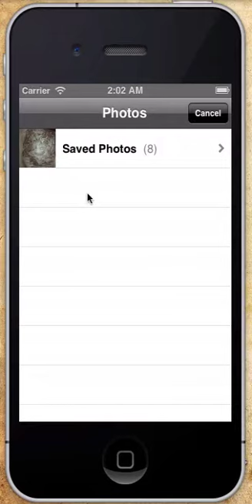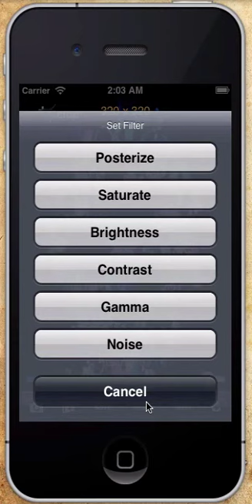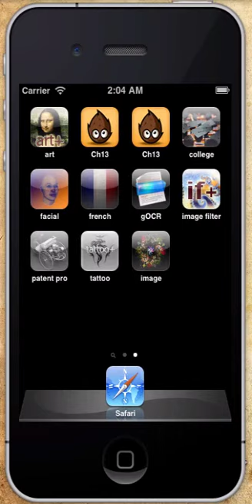image+ app for iPhone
image+ is your ultimate photo/image editing utility. With image+ you can take pictures on your iOS device and apply various filters, adjust image settings, and crop. Features include the following photo editing filters:

adjustable filters:
-brightness
-contrast
-posterize
-saturate
-gamma
-noise

non adjustable filters:
-invert
-sepia
-invert
-lomo
-vignette
-polaroid

Included are the filters listed, and the ability to crop and adjust photo. Easily crop out and scale the photo/image and save directly to your camera roll on your device!

Also featured is our intuitive undo option which lets you undo to your last saving point/edit point. Download image+ today and see what all the talk is about.